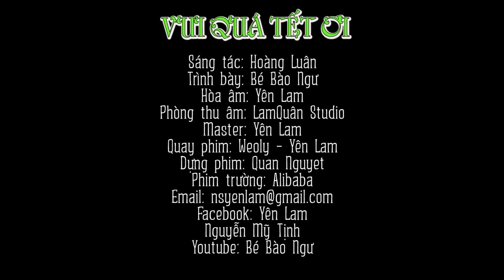VUI QUÁ TẾT ƠI - Bào Ngư [ Nhạc Tết ] NEW YEAR SONG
Vui Quá Tết Ơi
Sáng tác: Hoàng Luân
Ca Sĩ: Bào Ngư

Chúc cả nhà luôn mạnh khỏe vui vẻ nha ^^